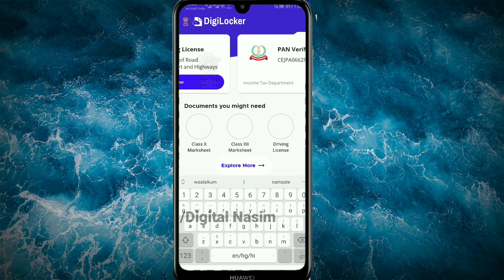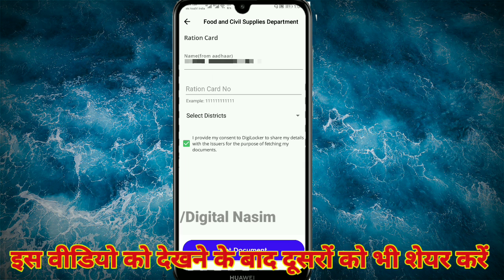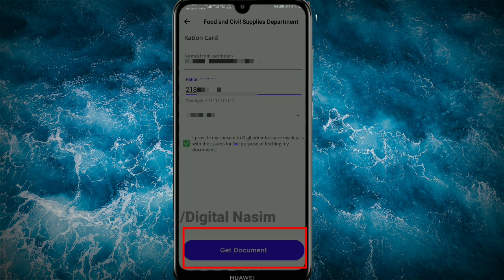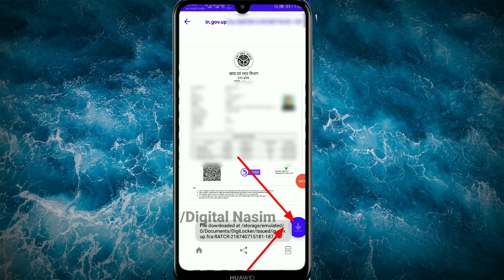Digital ration card kaise download kare! one nation one ration card kaise download karen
in this  video i have explained about how to download digital ration card of any indian state by digilocker

Query.
Ration card mobile mein download kaise kare
digital nasim
one nation one ration card kaise download karen
digital ration card kaise download kare
ration card
up ration card kaise downlaod kare
new ration card download
digital ration card online download kaise kare